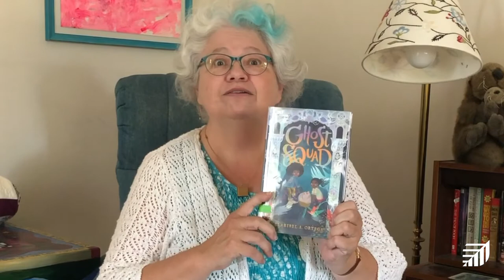First Chapter Friday: Ghost Squad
Join Children’s Librarian Kathy every Friday for “First Chapter Friday” in which she will read the first chapter of a book you might want to finish for yourself.

To celebrate Hispanic Heritage Month as well as the beginning of October, this week's book is a new spooky read steeped in Dominican culture and tales. Ghost Squad by Claribel A. Ortega is available at the Palo Alto City Library. This book is appropriate for children in grades 3 and up and is also available as an eBook.

If you enjoy this book, you might enjoy some of these books:

Sal & Gabi Break the Universe by Carlos Alberto Pablo Hernandez, also available as an ebook.

The Magic Misfits by Neil Patrick Harris, also available as an ebook and as a downloadable audiobook.

If you are curious about other books in the First Chapter Fridays videos: